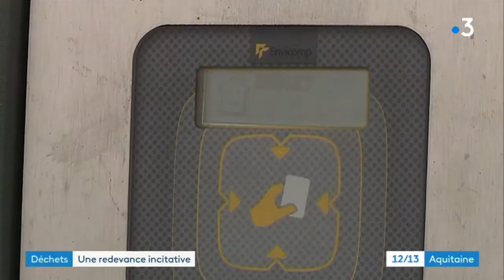Un badge pour limiter les déchets